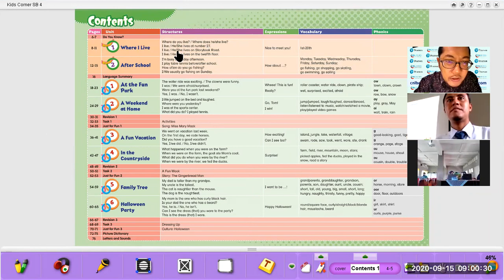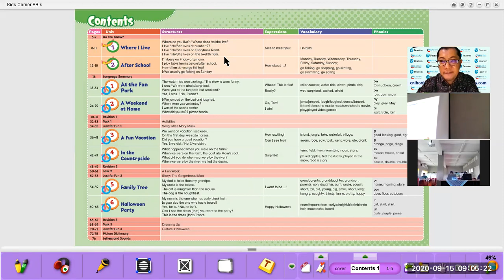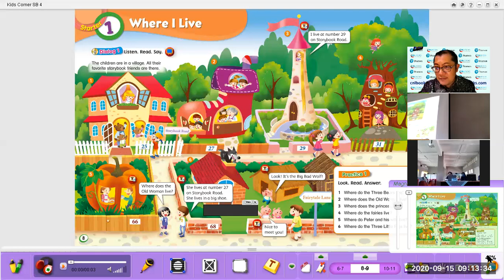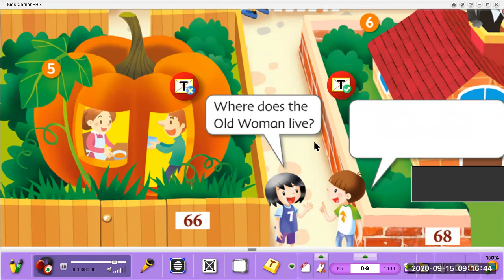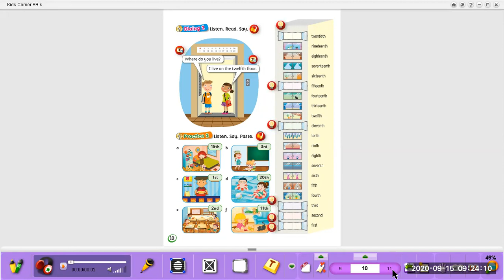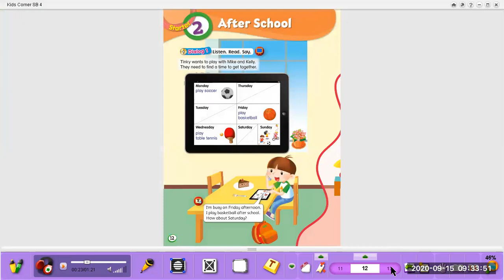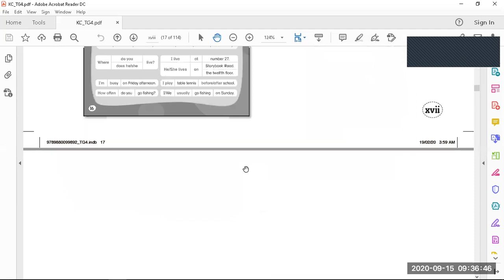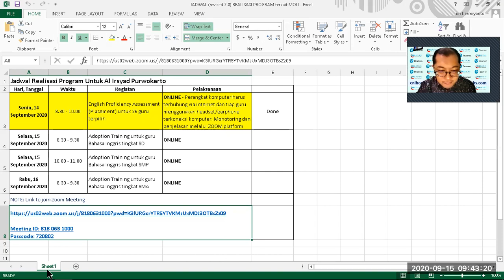Online English Teaching - KIDS CORNER for Primary School students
KIDS CORNER is a 6-level young learner English course for children aged 6 to 12 from PEARSON distributed by CNLBOOKS. (visit: cnlbooks.com) Each level has an accompanying App with songs, chants, rhymes as well as interactive games that practice target vocabulary, grammar and phonics.